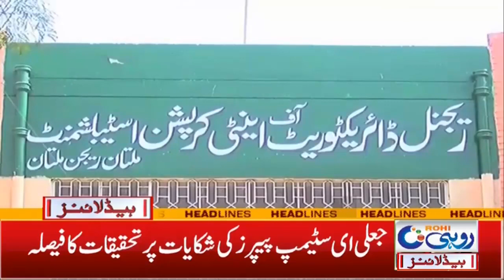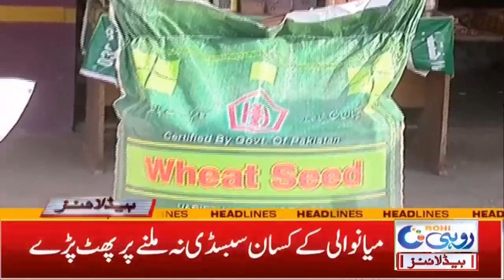No Business l Karobar Karny Par Jail Jana Ho Ga | 7pm News Headlines | 15 Nov 2021 | Rohi